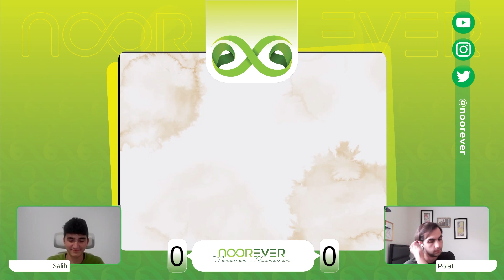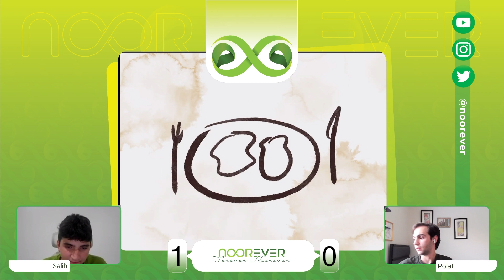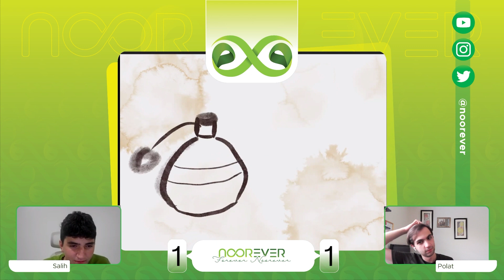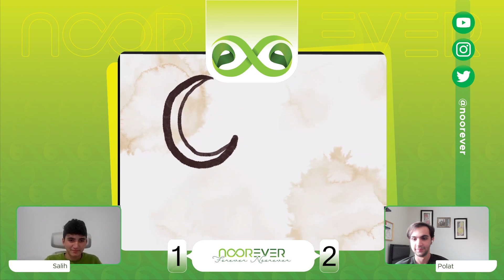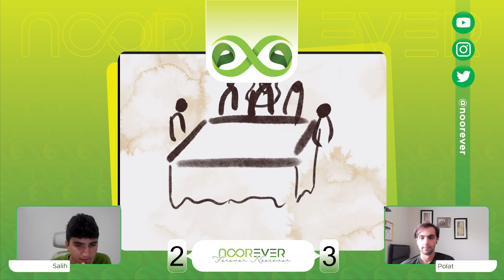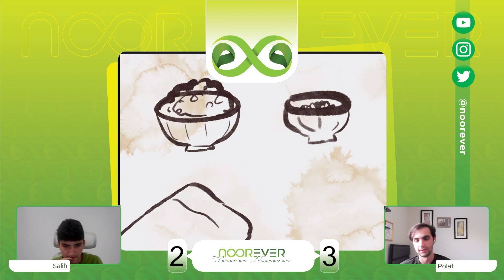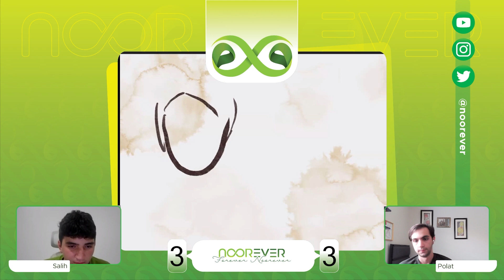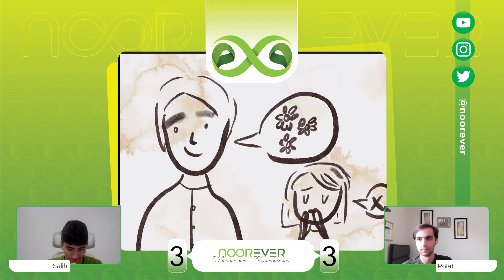Peygamber Çizgisinde: Sünnetler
Buram buram özlem kokan bu yollarda senin çizginde yürümeye çalışmak ne güzel, Ya Resulullah! Peki ya senin çizginde, kendi çizgilerimizle seni anlatmak? Allah'ın Sani isminden gelen ışıltılı kıpırtılarla seni anlatma derdine düşmek? Bundan güzeli var mı? Peygamberimizin yolunu ondan öğrendiğimiz çizgilerle, hep birlikte çizerek öğrenmeye ne dersiniz? Siz de bize katılın, videoyu izlerken durdurun ve Sünnetleri tahmin etmeye çalışın, çizerek öğrenelim, çizerken aklımıza kazıyalım, aklımıza kazınanlar da hayatımızın aynasına yansısın! Gelin, hep birlikte O'nu hatırlayalım, unutmayalım ve unutturmayalım...